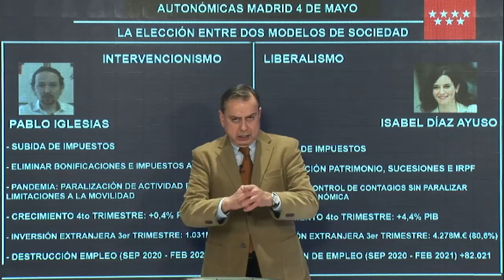ASÍS TIMERMANS: ¿GOBIERNO PODEMITA? EL 4 DE MAYO HAY QUE ELEGIR ,NOS JUGAMOS LA LIBERTAD..